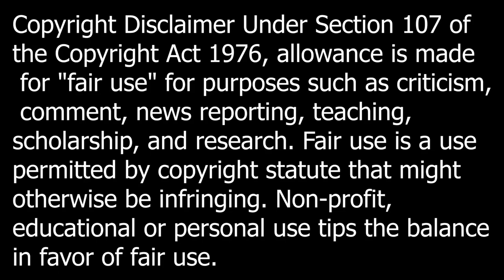Astros VS Rangers Condensed Game Highlights 4/25/22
This is the condensed game highlights for the Astros VS Rangers game.

What's in the highlights is the first pitch and out's for both teams. Plays that are included in the highlights are players getting on base, advancing on the base paths whether it's a hit or an error, great defensive plays, and the final out of an inning.